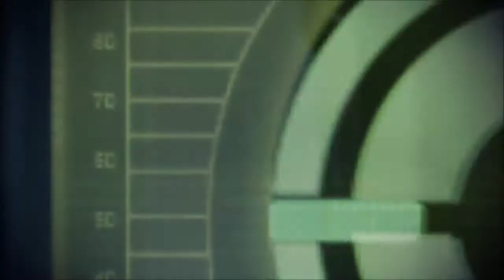Mass Effect 2: ReaveSoldier Rev2 (Insanity) - Lair of the Shadow Broker: Hagalaz - Ship Interior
Mission 24

Broker... I'm coming to get you.

Level 30

Hardened Adrenaline Rush 4
Squad Disruptor Ammo 4
Inferno Ammo 4
Cryo Ammo 1
Commando 4
Area Reave 4

So the interior fight.  Not much to say.  Except the fact that it reset my squad weapons and ammo here.  I suppose a minor complaint.

It's not the best run ever or anything but the mission was complete.

All video is in game footage from Mass Effect 2 by Bioware.